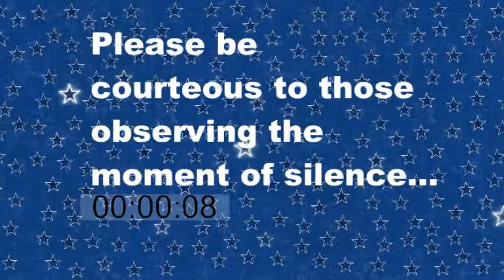Friday 5-9 Liberty Announcements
Here's what's happening at Liberty TODAY!